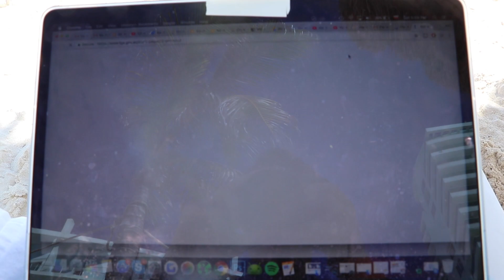BITCOIN $10,000! ($300BN+ Market Cap)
-bitcoin price
-altcoin
-top altcoins